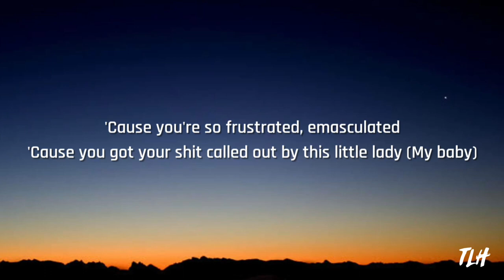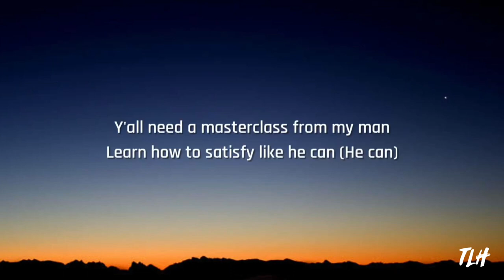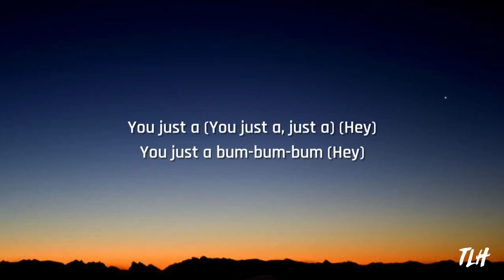Meghan Trainor - Mother (Lyrics) "i am your mother you listen to me"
LYRICS:
[Intro] The fact that Meghan Trainor is literally mother right now

[Chorus] I am your mother (I am your mother)

I am your mother (I am your mother) You listen to me (Shh)

[Verse 1]

Sayin' all that blah-blah-blah, makin' all that big noise 'Cause you're so frustrated, emasculated 'Cause you got your shit called out by this little lady (My

baby)

[Pre-Chorus] Yet your opinion's so strong

Bet that feels like power to you (That feels like power to

you) Must've forgot who you're talkin' to

[Chorus]

I am your mother (I am your mother You listen to me (You listen to me)

[Post-Chorus] You just a, bum-bum-bum, bum-bum-bum

[Verse 2] Y'all need a masterclass from my man

Learn how to satisfy like he can (He can) Ain't tryna control me and own me

Bet you wish you could wife this (Mwah) Stay mad, that's priceless You with your god complex

But you can't even make life, bitch (Bitch) [Pre-Chorus]

Even when you're wrong (Ooh) Bet that feels like power to you (That feels like power to you)

Must've

forgot who you're talkin' to

You listen to me (You listen to me) Stop all that mansplainin' (Ayy), no one's listening (Shh) Tell me, who gave you the permission to speak? (Ah-ah,

speak)

[Post-Chorus] You just a (You just a, just a) (Hey)

You just a bum-bum-bum (Hey) Ladies shake your (Hey) Shake that bum, bum-bum-bum

[Outro] (You just a)

Meghan Trainor, Mother, Meghan Trainor Mother, Mother

Meghan Trainor, Lyrics, Lyrics Mother, Meghan Mother Lyrics, Mother Meghan Trainor Lyrics, Meghan Trainor Lyrics, Mother Lyrics Meghan Trainor, Lyrics

Trainor

Meghan Trainor Mother, Lyrics Mother Meghan Trainor, i

am your mother you listen to me, tiktok song, viral song,

trending, i am your mother you listen to me, trending

song, viral, tiktok

slowed mixes.